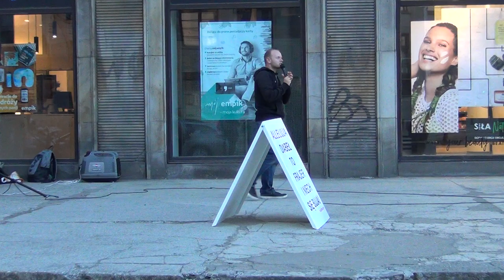KOŚCIÓŁ MOCY-EWANGELIZACJA ULICZNA:Mateusz Wnukowski(W-wa,27.04.2018)A.A.Cerońscy